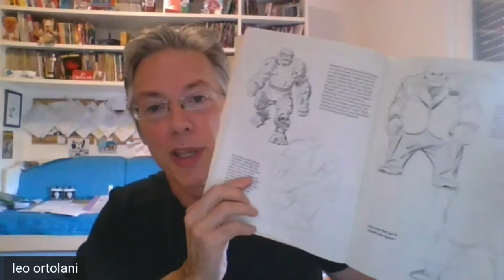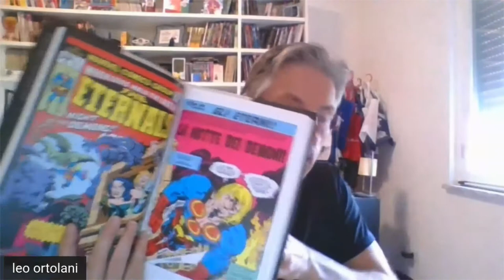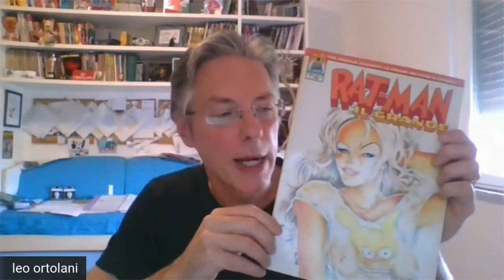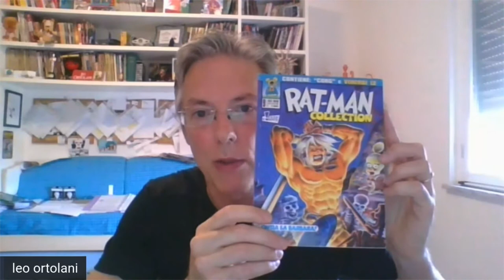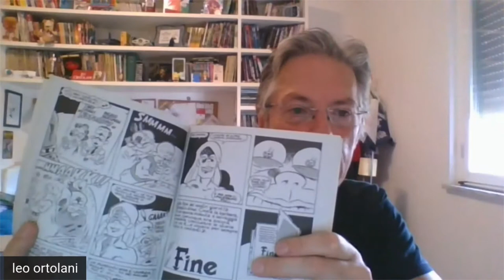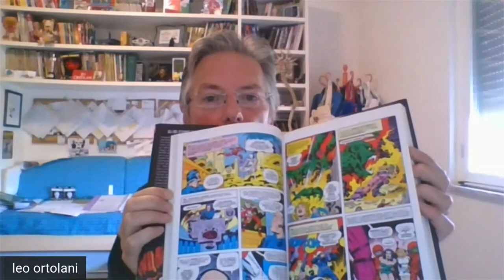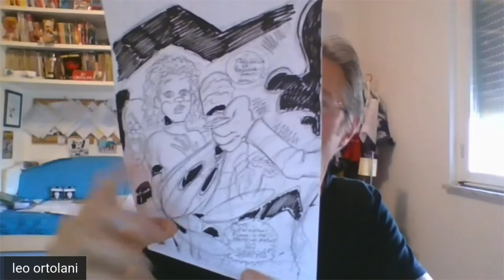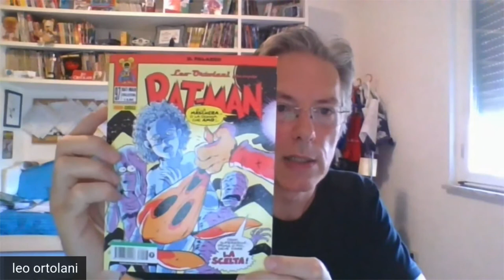Leo Ortolani | La funzione narrativa del corpo nel fumetto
Orecchie grandi e naso a patata, il suo Rat-Man è riconoscibilissimo fra mille disegni. In un’arte visiva come il fumetto, ogni minima caratterizzazione del corpo e qualsiasi posizione in cui viene rappresentato hanno un senso, vogliono dire qualcosa, sui personaggi, sull’intreccio narrativo e, perché no, sull’autore.

Nell'ambito di "Scarabocchi. Il mio primo festival", a Novara in settembre.